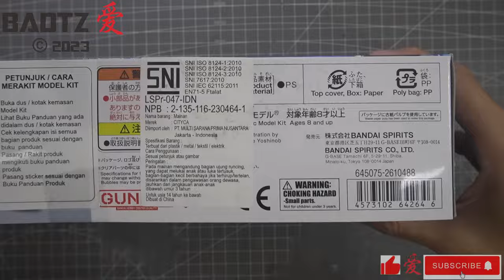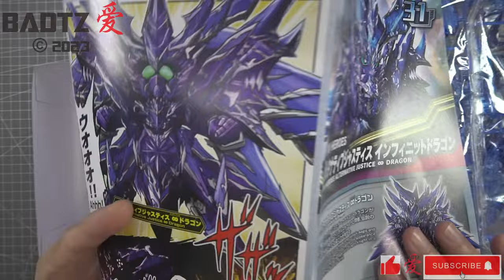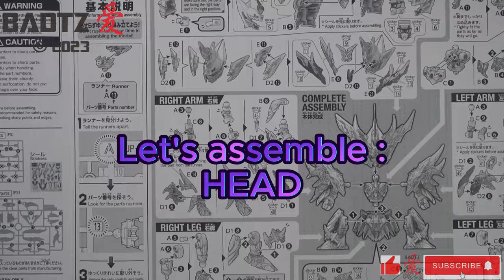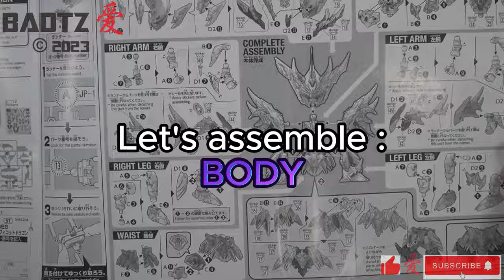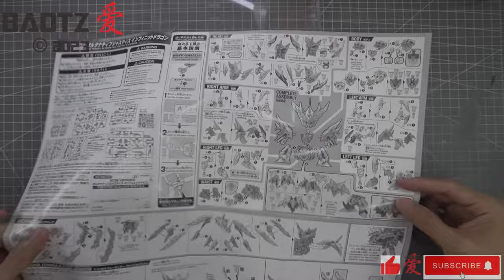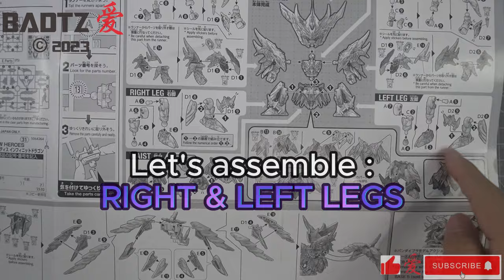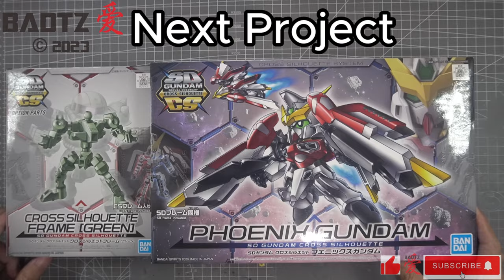SDW Heroes Alternative Justice oo Dragon | Gundam | ASMR Build | Fitness Build | Full Repaint Shiny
SDW Heroes Alternative Justice oo Dragon | Gundam | ASMR Build | Fitness Build | Full Repaint ShinyRelease date: February. 2023

Project Time : 17 days (average 5-6 hours a day)
Concept Paint : Shiny

*I recommend you do not cut out all parts initially since there is no way for tracking once you did it.